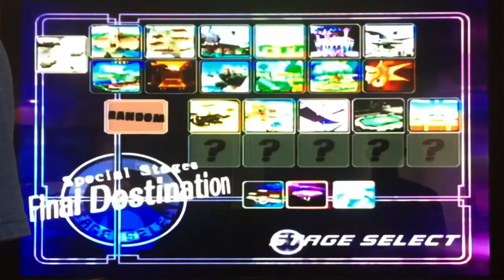Alan's Birthday Ultimate - Melee - Bourgeois - Adam vs Brent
Adam (Marth) faces Brent (Link) in the bourgeois game of Super Smash Bros Melee.